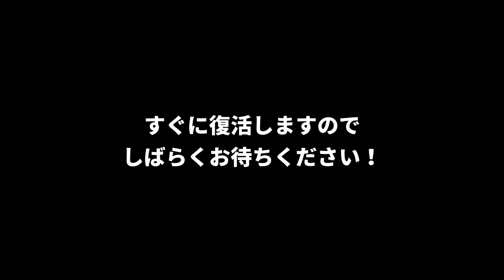人段位開放3日目！セブンパーク天美で玄人の特訓！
今回ゆずきのセブンパーク天美に
映画を見にいき、
ゲーセンで太鼓の達人をしました。

名人三曲目のIrregular Clock裏、Smile! Smile! Smile!に挑戦【太鼓の達人,小学生,ドンだー,キッズ,子供】

段位道場2024、人段位開放初日② for Qがやばい【太鼓の達人,小学生,ドンだー,キッズ,子供】

段位道場2024、人段位開放初日①月読命、カラ鞠の花【太鼓の達人,小学生,ドンだー,キッズ,子供】

【太鼓の達人】段位道場2024人段位開放記念PV。GEMIファタール、推しの子OP風　【ゆずの子】

【激戦!!】AIバトル演奏で神竜〜Shinryu〜、双竜ノ乱、疾風怒濤 【太鼓の達人,小学生,ドンだー,キッズ,子供】

AIバトルでうんぴフレンズ、明け星、Dragon Night 【太鼓の達人,小学生,ドンだー,キッズ,子供】

アンリミテッドゲームズ、23時54分、陽の旅路へのプレリュード、神竜〜Shinryu～【太鼓の達人,小学生,ドンだー,キッズ,子供】

玄人1曲目！月読命を練習するドン！【太鼓の達人,小学生,ドンだー,キッズ,子供】

香水、今、YouTubeテーマソングに挑戦【太鼓の達人,小学生,ドンだー,キッズ,子供】

だから僕は音楽を辞めた LV8+、ゴーストルール LV9+、ミラクル・ショッピング LV7に挑戦

もぺもぺ、チャーリーダッシュ！、神竜〜Shinryu〜【太鼓の達人,小学生,ドンだー,キッズ,子供】

双竜ノ乱、Infinite Rebellionに挑戦だドン【太鼓の達人,小学生,ドンだー,キッズ,子供】

ユズキの使っているバチを紹介

■極スタンダード ロール処理型(オレンジのやつ)

■心バチ  朴 米ヒバ 万能型 迷彩グリップ白 光沢あり

■心バチ  朴 米ヒバ ロール処理型 迷彩グリップ赤 光沢あり

■心バチ  朴 万能型 迷彩グリップ黄

ユズキの使っているタタコン
■ rythmagica TDC10